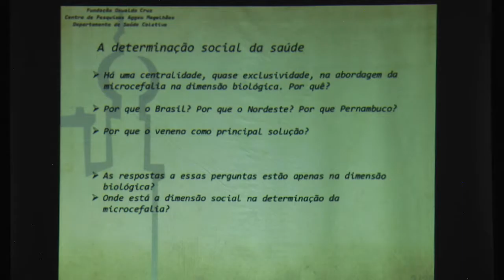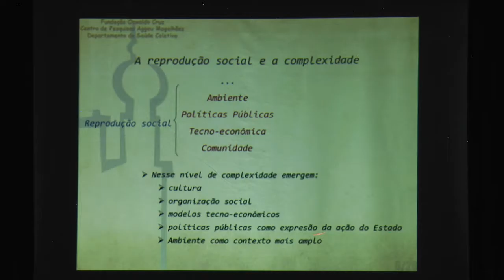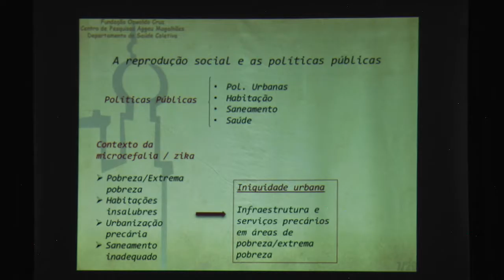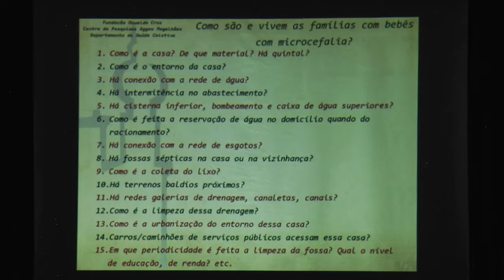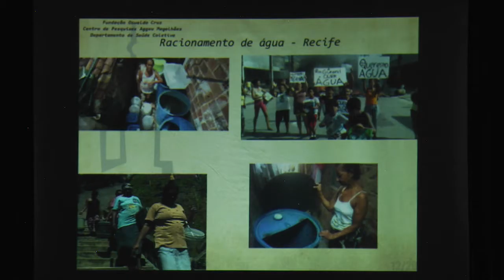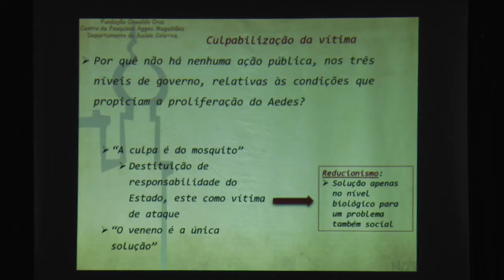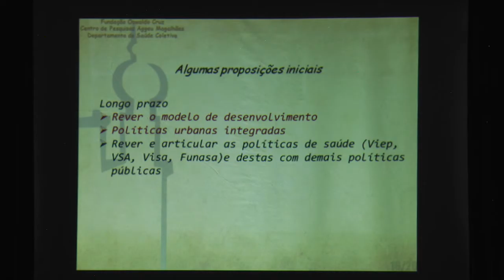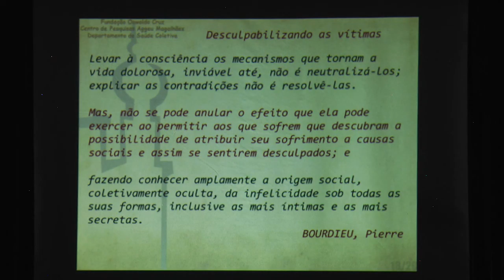André Monteiro - Workshop Internacional sobre Vírus Zika - Fiocruz PE